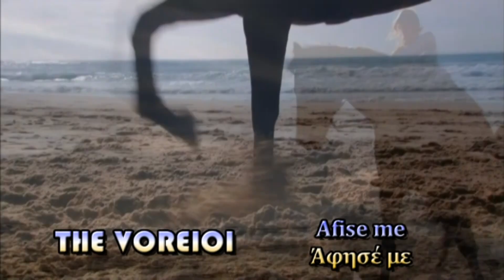The Voreioi - Afise me (Άφησέ με)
The Voreioi, Afise me,
Βόρειοι, Άφησέ με

Οι ''Βόρειοι'' αρχικώς ξεκίνησαν ως «Blue Βirds» στη Θεσσαλονίκη, αλλά άλλαξαν το όνομά τους το 1968.

Η αρχική σύνθεση του συγκροτήματος ήταν:

Σώτος Κυρκασιάδης: Τραγούδι
Ντόρα Λαμπατή: Τραγούδι
Στέλιος Μπιλαδέρης: Κιθάρα
Θανάσης Αλαμάνος: Σαξόφωνο
Γιώργος Λαμπατής: Όργανο
Πάνος Λεμονίδης: Ντραμς

Η μεγαλύτερη επιτυχία τους ήταν ''Το Τζίνι'' το 1967.
Η σύνθεση αυτού του γκρουπ στα πέντε περίπου χρόνια της καριέρας του, ήταν ένα συνεχές φύγε συ, έλα συ, αφού παρέλασαν απ' αυτό δεκάδες μουσικοί, όπως οι μπασίστες Ντίνος Μιχαηλίδης και Στέλιος Φωτιάδης, ο σαξοφωνίστας 'Αρης Θωμάς, οι κιθαρίστες Νέστωρ Δάνας και 'Αδωνις Παπασωτηρίου, οι οργανίστες Γιώργος Παρωτίδης και Νίκος Φιλιππίδης και ο τραγουδιστής Γιώργος Πολυχρονιάδης.